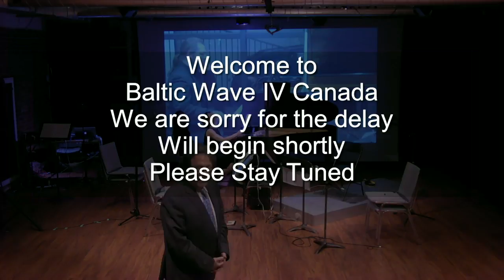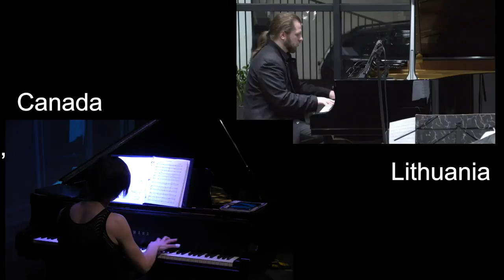Baltic Wave IV Canada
2018 metais Lietuva švenčia atkurtos valstybės 100 metų jubiliejų. Maloniai kviečiame paminėti šį įvykį jungtiniame koncerte BALTIC WAVE IV, kuris internetu apjungs kompozitorius ir atlikėjus iš trijų kontinentų (Vilniaus, Melburno ir Toronto miestuose) transliuojamų Arraymusic koncertų salėje, Toronte, Kanadoje ir tiesiogiai Youtube baltic100 kanalu ir ArrayTV. Koncerte skambės lietuvių kompozitorių kūriniai bei premjera - Kanados pirminių genčių kompozitorės Barabara Croall kūrininys “Lauke”, sukurtas šiam įvykiui.

BALTIC WAVE - unikalus muzikinis tiltas, jungiantis Baltijos šalių ir Pasaulio kūrėjus bei atlikėjus realiame laike. Šiam tikslui sukurtos technologijos pagalba, pasitelkiant šiuolaikines internetinio ryšio galimybes, AT, UTC (Atomic, Coordinated Universal Time) ir kitaip sinchronizuojant laikrodžius galima gyvai visiems kartu atlikti kūrinius, muzikuojant be laiko vėlavimo problemų.

In 2018, restored Baltic States are celebrating its 100th Anniversary. We are inviting you to celebrate this event in a joint concert BALTIC WAVE which will connect composers and performers from three continents (Vilnius, Melbourne and Toronto cities), streamed in Arraymusic concert space in Toronto, Canada and live on Youtube baltic100 and ArrayTV. You will hear Lithuanian composers as well as a premiere by Canada's first nations composer Barbara Croall’s work “Outside”, composed specifically for this event.

Baltic Wave is a unique real time event, uniting musicians from around the World to perform simultaneously as one integral orchestra and choir. With the help of innovative approaches and the latest technology it connects global audience with local participants. Dedicated technology, modern internet connections and UTC (Coordinated Universal Time) unites performers for simultaneous performance without any time lags.

March 22, 2018 - 3PM -  Toronto
March 22, 2018 - 9PM - Vilnius
March 23, 2018 - 6AM - Melbourne

COMPOSERS
Arūnas Navakas
Loreta Narvilaitė
Barbara Croall
Teisutis Makačinas
Vytautas Germanavičius
Bronius Kutavičius
Gediminas Zujus

PERFORMERS
CANADA
Gould String Quartet: Atis Bankas, violin; Vera Sherwood, violin; Anna Antropova, viola; Jonathan Tortolano, cello. Soloists: Atis Bankas, violin; Peter Stoll, birbynė; Victoria Kogan, piano.

LITHUANIA
Kaunas quartet: Karolina Beinarytė-Palekauskienė, 1st violin; Aistė Mikutytė, 2nd violin;  Laimis Krunglevičius, viola; Saulius Bartulis, cello; Aistė Bružaitė, kanklės; Motiejus Bazaras, piano; Egidijus Ališauskas, conductor; and LMTA (Lithuanian Academy of Music and Theatre) windwoods group; Petras Vyšniauskas, saxophone; Sigitas Gailius, vibraphone; Veronika Povilionienė, vocals; Nora Petročenko, vocals; Gediminas Zujus, producer.

AUSTRALIA
Brigita Lastauskaitė, vocals; Mindaugas Simankevičius, live electronics.

LOCATION OF THE EVENT
Arraymusic space
155 Walnut Ave.
Toronto, ON, Canada M6J 3W3

SUPPORTING CONNECTIONS
VILNIUS - Concert hall “Organum”
MELBOURNE - RMIT University Virtual Reality studio

Arraymusic
RMIT University
Concert hall "Organum"
Association “LATGA”
Vilnius College of technologies and design